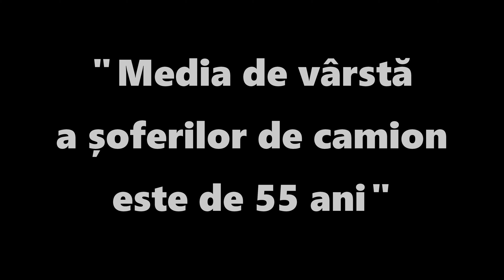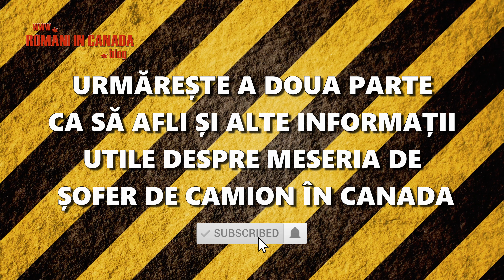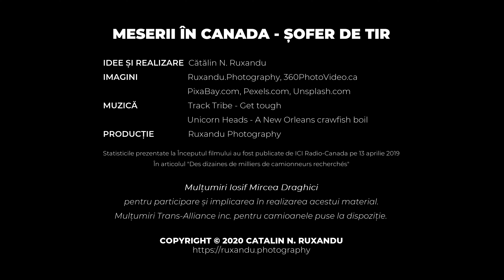Șofer de TIR în Canada - Cum să faci mai mulți bani?